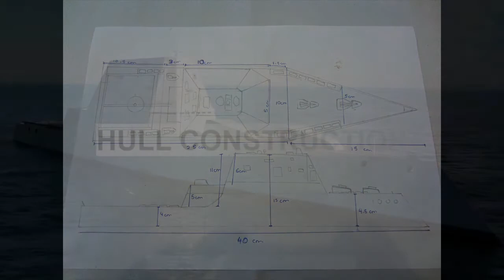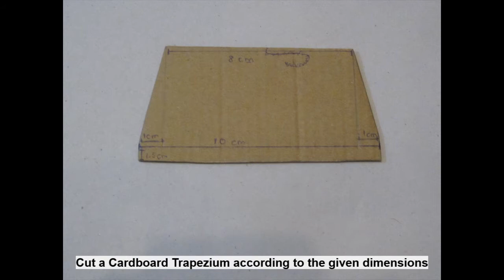How to make a Model Destroyer using Cardboard: USS Zumwalt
In this Video I'm going to show how to make the Guided Missile Destroyer USS Zumwalt out of cardboard.

USS Zumwalt (DDG-1000) is a guided missile destroyer of the United States Navy. She is the lead ship of the Zumwalt class and the first ship to be named after Admiral Elmo Zumwalt. Zumwalt has stealth capabilities, having a radar cross-section similar to a fishing boat despite her large size. On 7 December 2015, Zumwalt began her sea trial preparatory to joining the Pacific Fleet. The ship was commissioned in Baltimore on 15 October 2016.Her home port is San Diego, California.

Chapters -
0:00 Introduction
0:33 Measurements
0:38 Hull
1:53 Superstructure
3:23 Guns
4:34 Vertical Missile Launchers
5:09 Other details
5:28 Painting
5:43 Helicopter Deck
6:24 USS Zumwalt